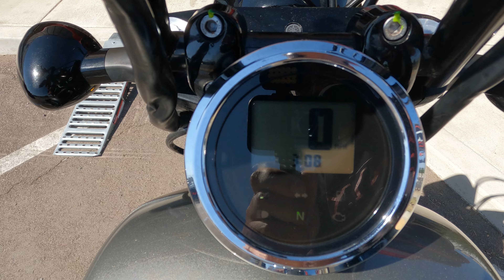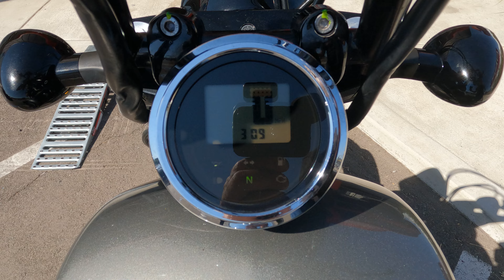2016 Yamaha Bolt R Spec / Walk Around / Start Up / Sound Clip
7696 Broadway, Lemon Grove, California 91945.

The Bolt R-Spec’s simple styling, compact layout, V-Twin power and natural riding position combine to offer an incredibly fun riding experience.

This bike has been through our service department and passed an 105 pt. reconditioning & inspection process. Some of the points include a oil & filter change, flush and bleed of all brake/clutch fluids, inspection of all wear items, an electrical & charging system test, safety & lighting check, adjustment of controls, torque check of major fasteners, a diagnostic check with a scanner, and of course a test ride to check for proper operation of the bike. Our techs have also installed a new set of rear brake pads

This Bolt R Spec features club style upgrades already installed and includes a Akrapovic Exhaust system that typically retails for over $799.

VIN: JYAVN05Y5GA002848
Stock # 4066
Miles: 15,255

Upgrades:
• Akrapovic Exhaust
• Viking Saddlebags
• Sissy Bar
• Raised Handlebars
• Step Up Leather Seat